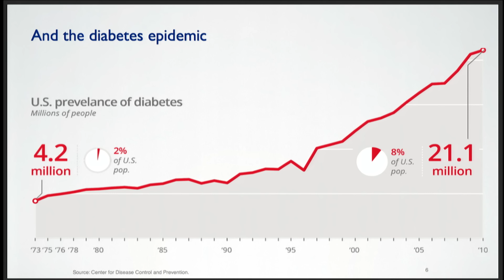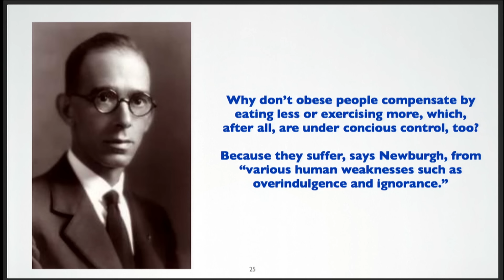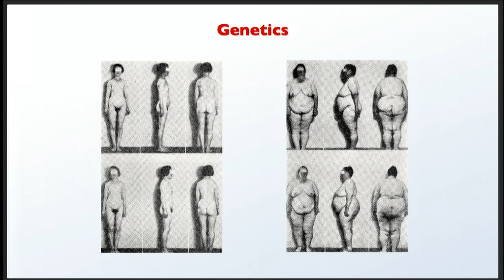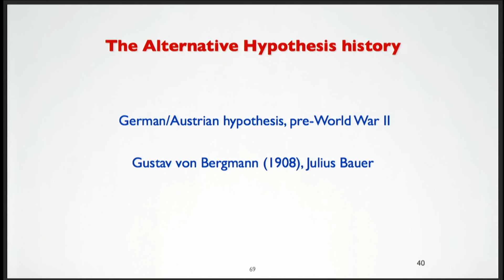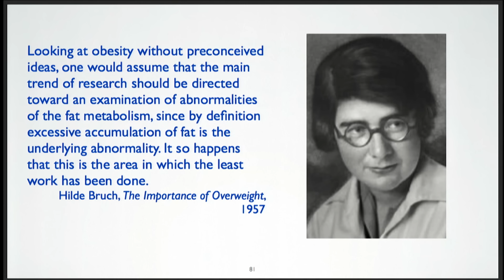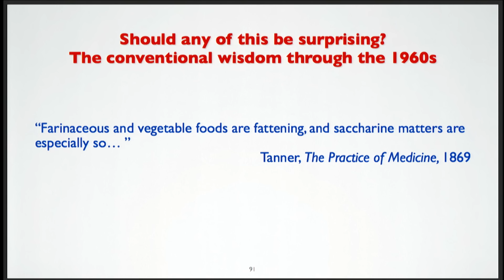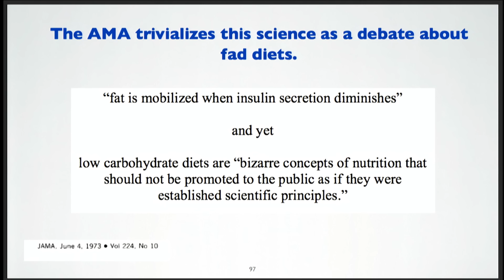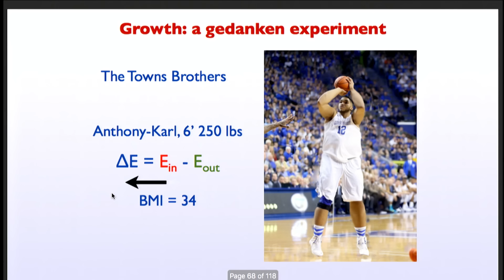Gary Taubes - The Quality of Calories @ JumpstartMD's Weight of the Nation 2018 Conference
Gary Taubes - The Quality of Calories

From the JumpstartMD Weight of the Nation 2018 Conference

JumpstartMD is a medical practice dedicated to pre-emptive medicine through lifestyle changes and healthy, sustainable weight loss. Personalized program based on proven nutritional science, one-on-one lifestyle counseling and real, fresh food. Founded by Stanford trained physicians and board-certified Diplomates of the American Board of Obesity Medicine. PPO, HSA and FSA reimbursement support provided to patients. or (855) JUMPSTART.